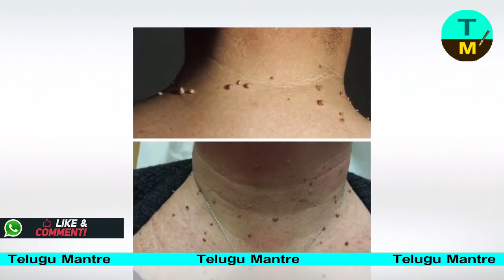How To Remove skin Tags at Home Very Fast || Latest Health Tips | Telugu Mantra